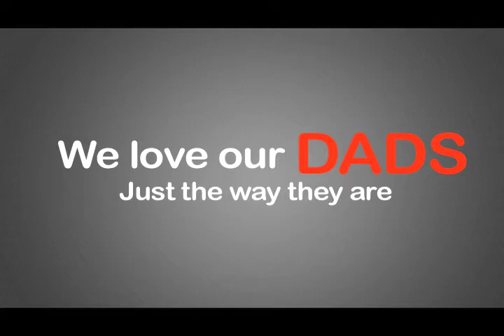"Stuff Dads Never Say" - Father's Day 2017